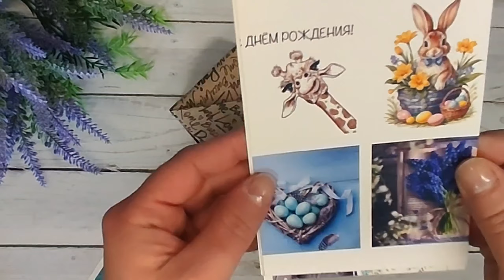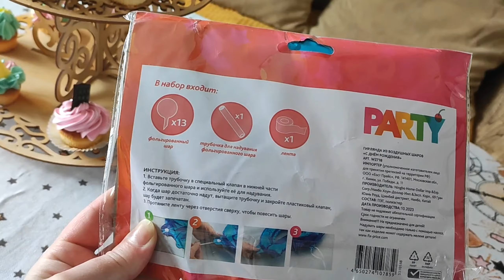ЖДËМ ГОСТЕЙ🎂ДЕНЬ РОЖДЕНИЯ СЫНА🎁УКРАШАЕМ ГОСТИНУЮ/ГОТОВЛЮ В УГОЩЕНИЕ🍭